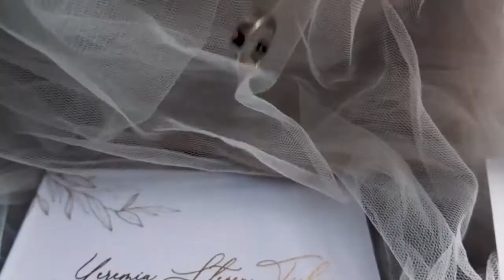The Wedding of Yeremia & Audrie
This is a full wedding documentation for Yeremia and Audrie.